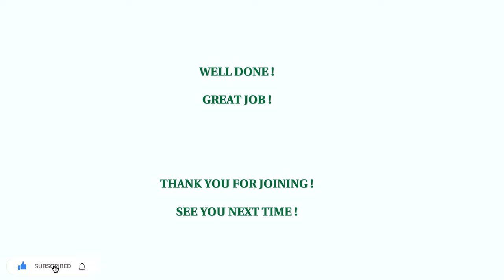DAY 3 - 50 MIN CARDIO HIIT FULL BODY WORKOUT | No Repeat, No Equipment | SUMMER SHRED CHALLENGE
Day 3 of the Summer Shred  Challenge!

We're crushing a 50 MIN CARDIO HIIT FULL BODY WORKOUT | No Repeat, No Equipment needed! We just want to move more and feel good!

We are targeting the entire body with these compound exercises and will be building lean muscle and burning fat. Let's  sweat and burn lots of calories together team!

WORKOUT DETAILS - (Entraînement complet brûle-graisses à la maison!)
- 50 Exercises
- 40 seconds of work, 20 seconds rest AKA dance 😉
- No Repeat
- Warm Up:  0:00 - 04:52
- Main Workout: 4:52 - 50:32
- Cool Down 50:32 - 55:30